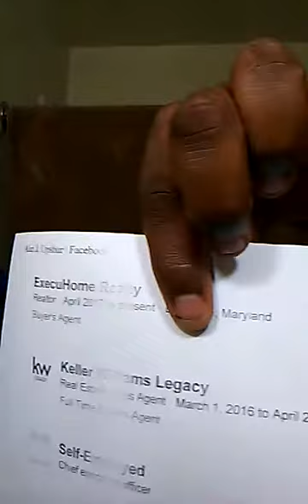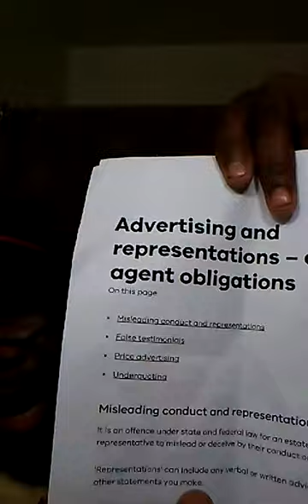Michael Anthony is proving to the world he didn't lie on Baltimore real estate agent Alan j Upshur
Michael Anthony would like to say I have never lied on Baltimore real estate agent Alan j Upshur.